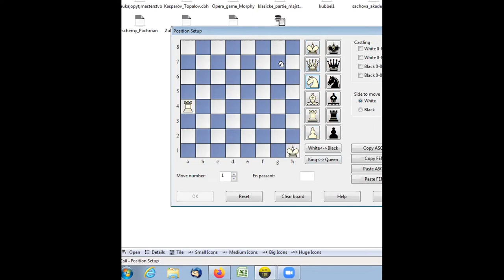▶️ Du jú spík ingliš, Šachuľko Matový? Martin Hunčár 2021 |Bratislavská šachová akadémia